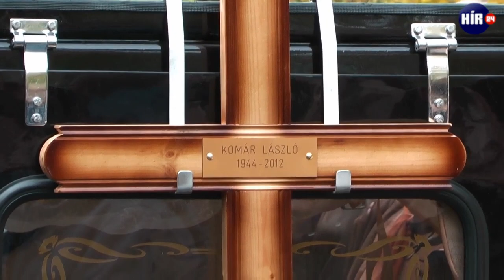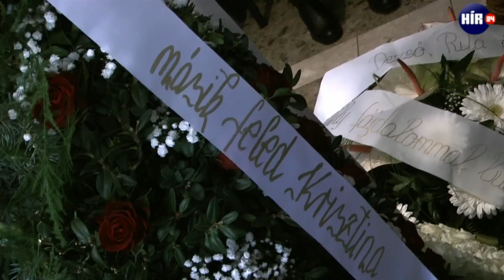Eltemették Komár Lászlót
Többezer ember kísérte utolsó útjára Komár Lászlót az Újköztemetőben